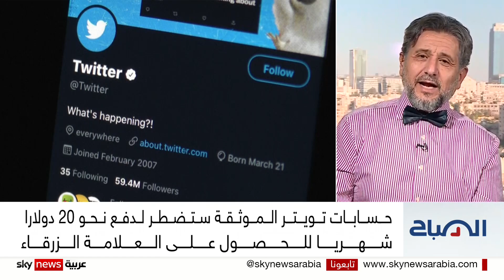تغيرات جذرية تطرأ على تويتر بعد استحواذ إيلون ماسك عليها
سارع الملياردير الأميركي إيلون ماسك منذ لحظات استحواذه الأولى على منصة تويتر، إلى الإقدام على الكثير من التغييرات التي وصفها المراقبون بـ"الجذرية"، بالإضافة إلى عدد من الإقالات، مما دفع الكثير من مستخدمي المنصة القدامى إلى التخلي عن حساباتهم فيها،
من عمّان،  الخبير في أمن وتكنولوجيا المعلومات، رائد سمور